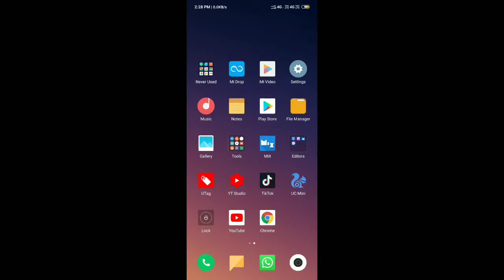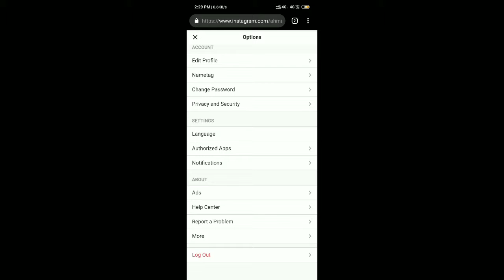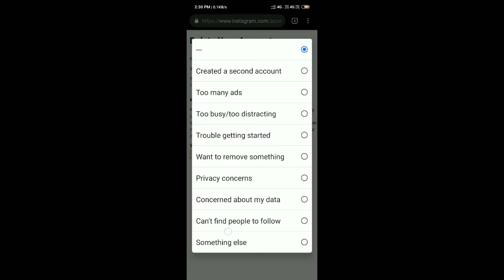How to delete Instagram Account | Permanently Delete Instagram Account on Mobile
About the Video:
Is video me mene apko bataya h ki aap kis tarah se apna instagram ka account permanently delete kr skte hn. Mujhe umeed h apki yh video zarur pasand ayegi.

About Channel:
Techly Gaming is a YouTube Channel, where you will find videos about Tech and Gaming.